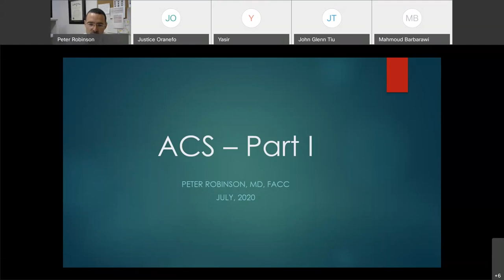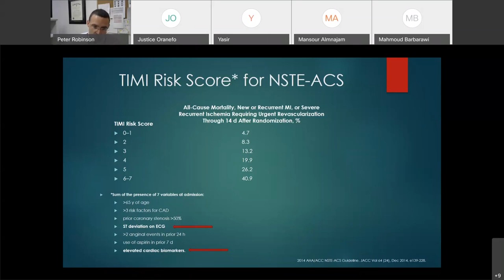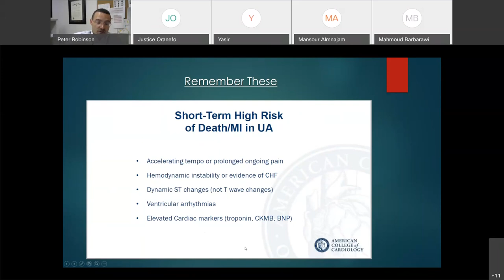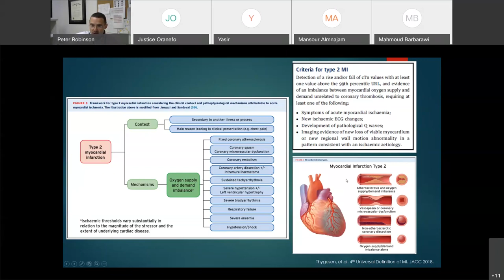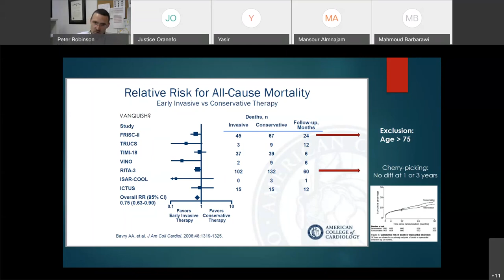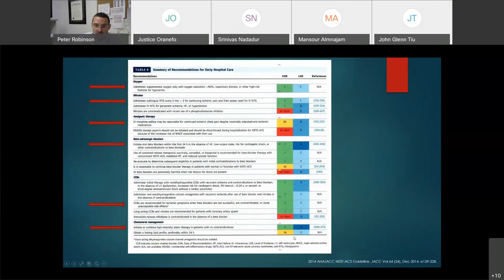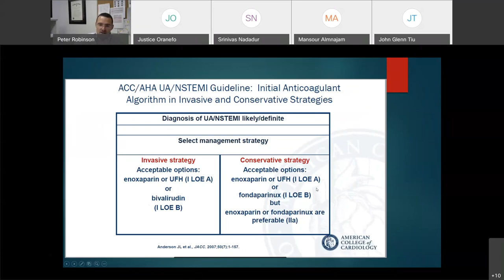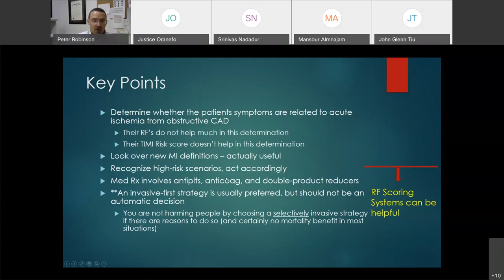Acute Coronary Syndromes 1: UA/NSTEMI (Peter F. Robinson, MD)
UConn Cardiology Fellowship Program Lecture Series

"Acute Coronary Syndromes 1: UA/NSTEMI" by Peter F. Robinson, MD

The official Youtube channel of the UConn Cardiology Fellowship Program at UConn Health and St. Francis Hospital & Medical Center.

For more information about our fellowship program, please visit our